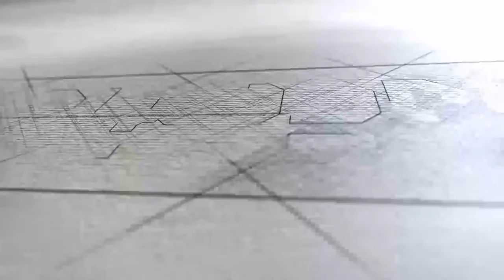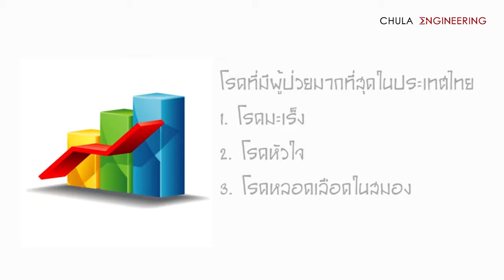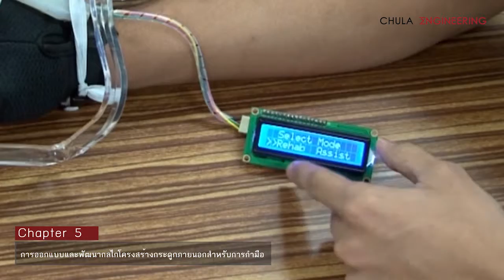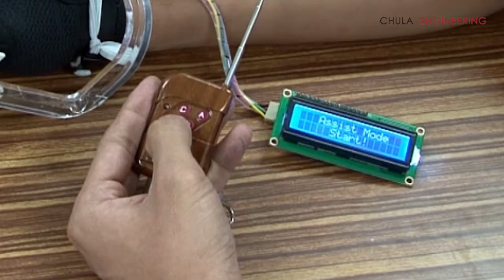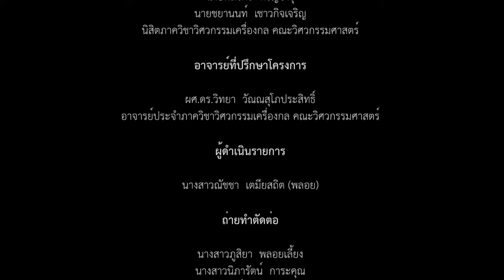การออกแบบและพัฒนากลไกโครงสร้างกระดูกภายนอกสำหรับการกำมือ